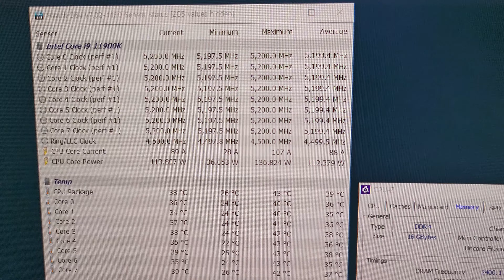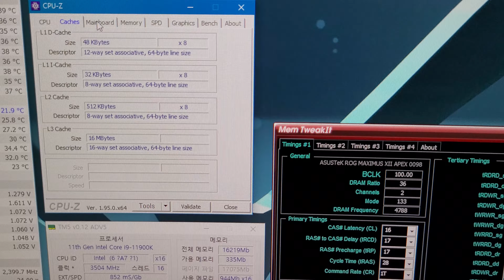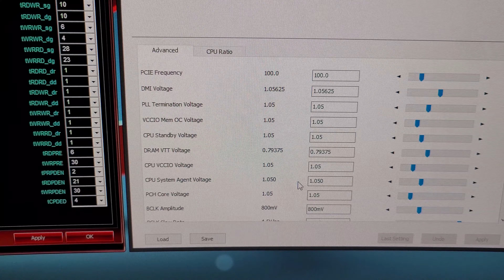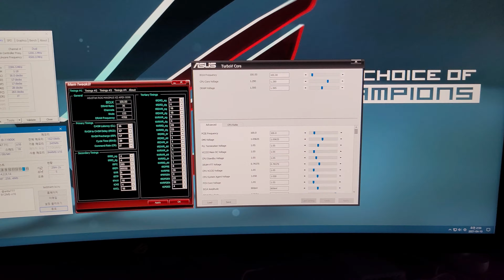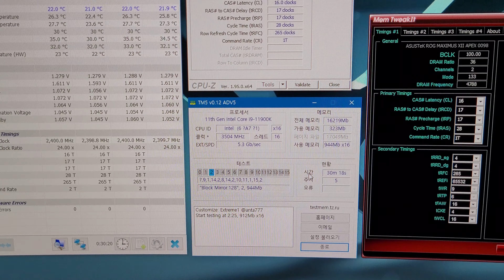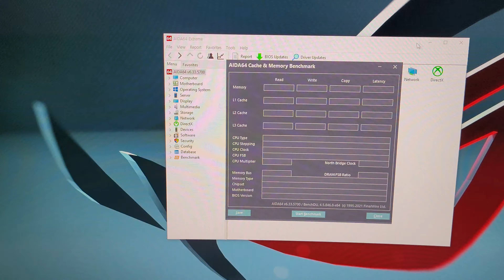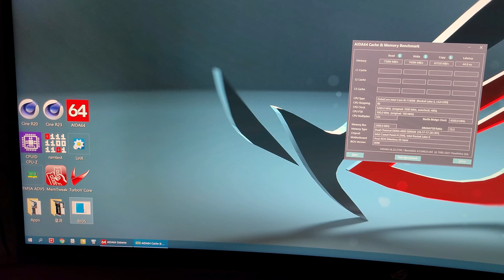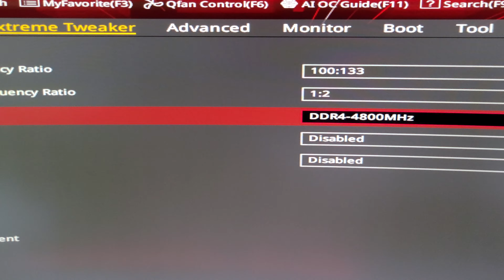11900K + Memory OC 4800Mhz CL16 1T (low io, sa)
1:2 doesn't need high io / sa at all for the memory clock below 5000Mhz.

- CPU : 11900K
- M/B : ASUS ROG MAXIMUS XII APEX (BIOS : 0098)
- Memory : G.SKILL Trident Z Royal 16GB (2 x 8GB) (F4-4000C15D-16GTRG)
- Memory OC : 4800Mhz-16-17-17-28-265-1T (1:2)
- Voltages (Bios)
  : RAM 1.595v
  : IO 1.050v
  : SA 1.050v
  : Mem OC IO 1.050v
- Cooling
   MORA 420 Pro Custom Water Cooling (CPU, VGA, RAM)